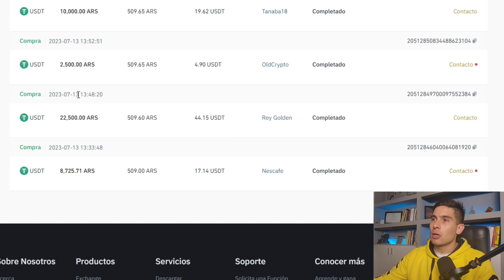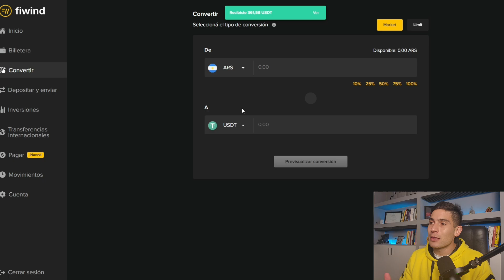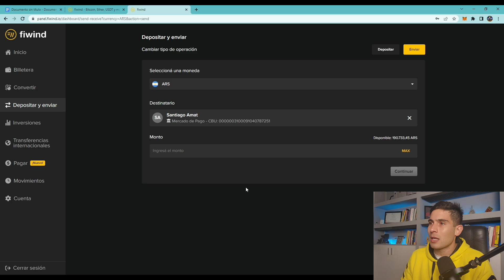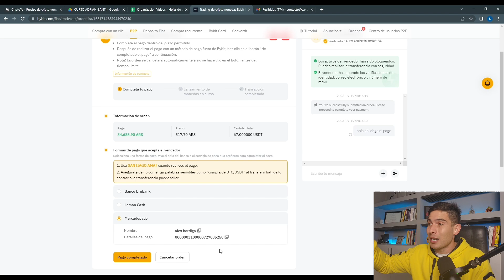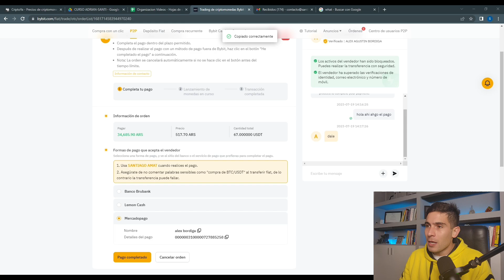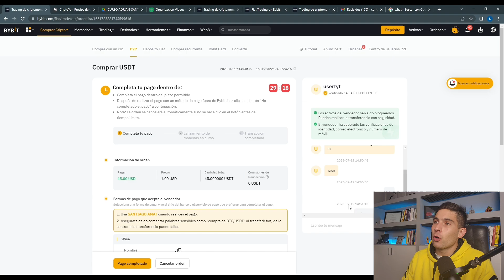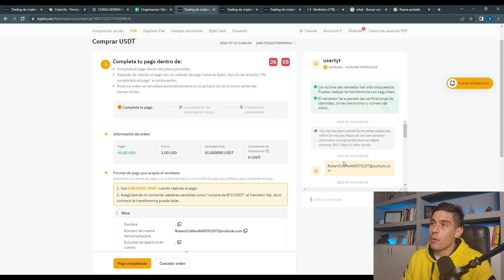¡ESTRATEGIA DE ARBITRAJE PARA GANARLE A LA INFLACIÓN!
En este video te muestro como usamos la inflacion a nuestro favor, para no solo resguardar nuestro poder adquisitovo si no, para obtener una buena rentabilidad.

🎯 Accedé a Nuestra Comunidad que tiene un CURSO GRATIS de Arbitraje, Soporte personalizado para dudas de cualquier Arbitraje, CONSULTA GRATIS del Contador, Descuentos con Gestores en Cuentas Bancarias Internacionales, un BOT de Alertas de Arbitraje que envía Arbitrajes y un Simulador que calcula exacto cada Arbitraje, Papeles de Trabajo, Flujos de Fondos y muchos más desde acá